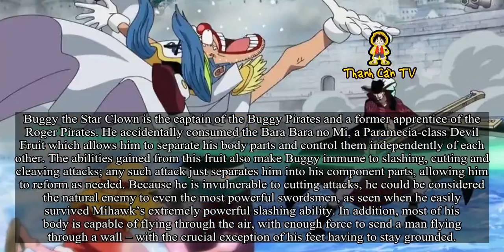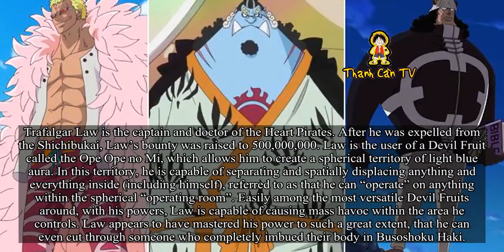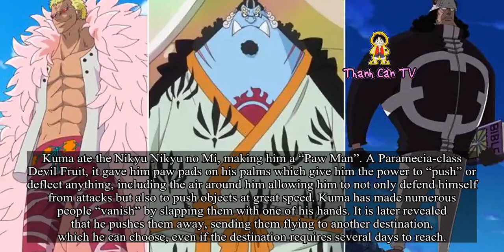All 11 Shichibukai Ranked by Their Strength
All 11 Shichibukai Ranked by Their Strength. Theories One Piece and Anime. 11 – BUGGY (Current)
Buggy the Star Clown is the captain of the Buggy Pirates and a former apprentice of the Roger Pirates. He accidentally consumed the Bara Bara no Mi, a Paramecia-class Devil Fruit which allows him to separate his body parts and control them independently of each other. The abilities gained from this fruit also make Buggy immune to slashing, cutting and cleaving attacks; any such attack just separates him into his component parts, allowing him to reform as needed. Because he is invulnerable to cutting attacks, he could be considered the natural enemy to even the most powerful swordsmen, as seen when he easily survived Mihawk’s extremely powerful slashing ability. In addition, most of his body is capable of flying through the air, with enough force to send a man flying through a wall – with the crucial exception of his feet having to stay grounded.
There are two major weaknesses of his Devil Fruit. The first is that his feet act as an anchor and must remain on the ground even when the rest of his body is airborne. Secondly, despite feeling them at all times, Buggy may lose pieces of his body if they leave his visual range, though once he can see them again he can easily guide them back.
10 – GEKKO MORIAH (Former)
Gekko Moriah is a former Shichibukai who resided on the largest ship in the world, Thriller Bark. Moriah ate the Kage Kage no Mi, a Paramecia-type Devil Fruit that allows him to manifest and control shadows as physical beings. It is this fruit that allowed him to build his zombie army by depriving living beings of their shadows and implanting them in dead bodies. Moriah can have his own shadow, which he calls Doppelman, fight for him; in addition to being mostly solid and easily changing its form into things like tiny bats, Doppelman cannot be destroyed and will continue to reform.Moriah can switch locations with his shadow instantaneously, which he uses to dodge attacks.
Moriah can place someone’s shadow inside of someone’s living body, increasing physical power and possibly granting them a fighting technique. He can also grab multiple shadows and insert them into his own body for a power and size increase;the culmination of this is his last resort technique Shadow’s Asgard, where Moriah absorbs the shadows from all of his zombies at once. On Thriller Bark, Moriah absorbed 1000 shadows at once, giving him a monstrous increase in both size and strength that allowed him to split his ship in half with one punch.
9 – CROCODILE (Former)
Crocodile is extremely intelligent and cunning. He has an enormous amount of physical stamina, durability, pain tolerance, speed, resilience and endurance as well.
He ate the Logia Devil Fruit, Suna Suna no Mi, allowing him to become, generate, and manipulate sand. He has mastered his ability to the point of perfection and can turn into sand reflexively if attacked; this became especially obvious after Doflamingo cut his head off while he was distracted.
While in a desert area, .